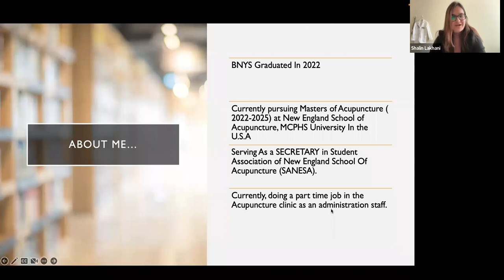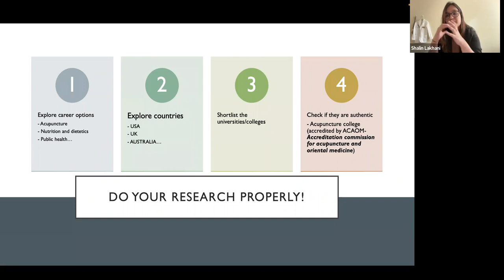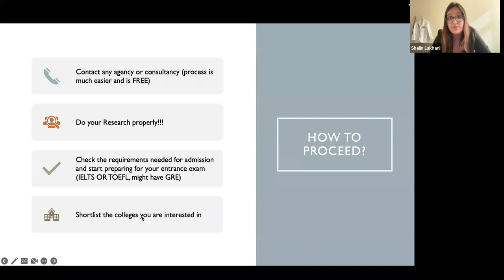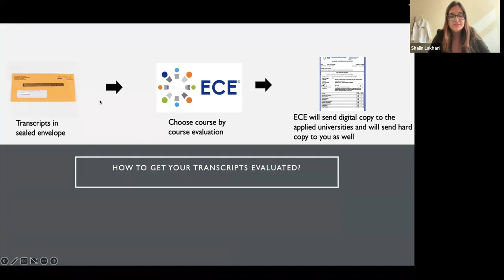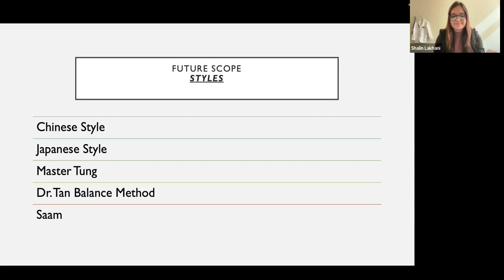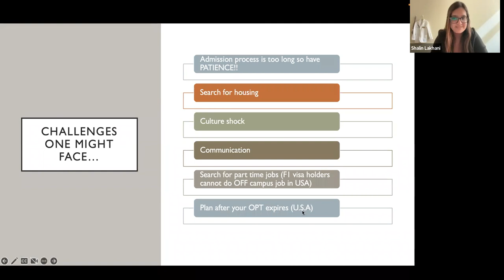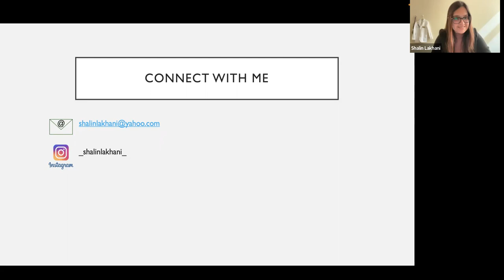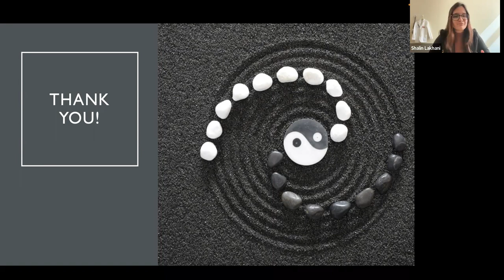224th OYG Session | Pursuing Acupuncture Education in United States | Dr Shalin Lakhani